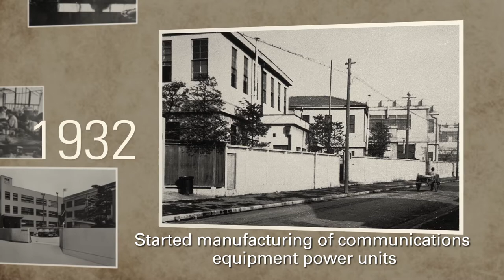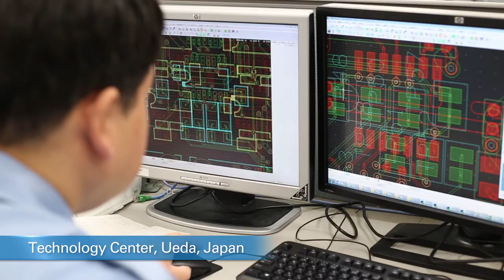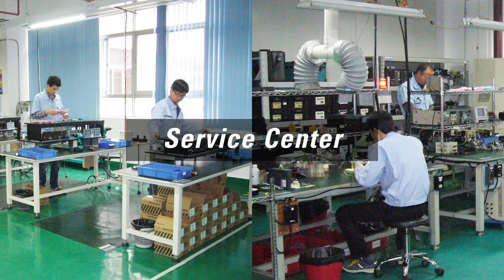SANYO DENKI Company Profile Video